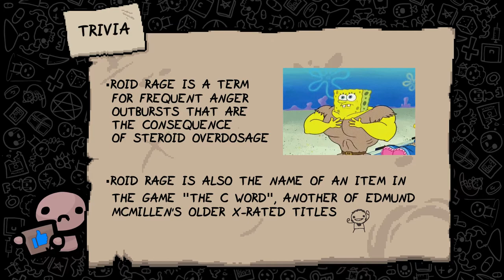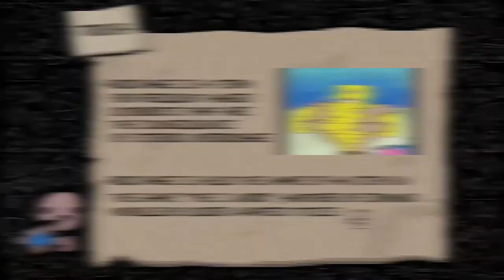Roid Rage - Item Guide - The Binding of Isaac: Rebirth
A guide with everything you need to know about the Item "Roid Rage" from The Binding of Isaac Rebirth/ Afterbirth+/ Repentance. The basic effects as well as synergies, combos, usefull tips/tricks, recommendations and trivia about the item are part of each item guide.